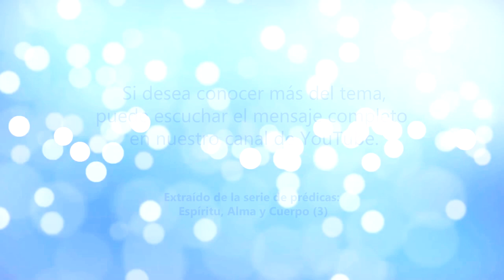Predestinación y preconocimiento | GCNTV Col - Rvdo. Dr. Jaerock Lee